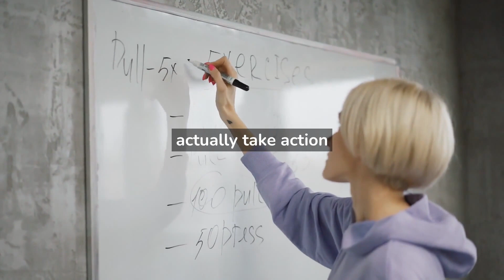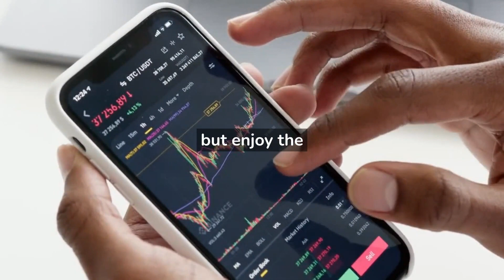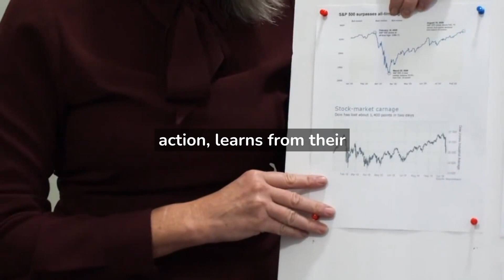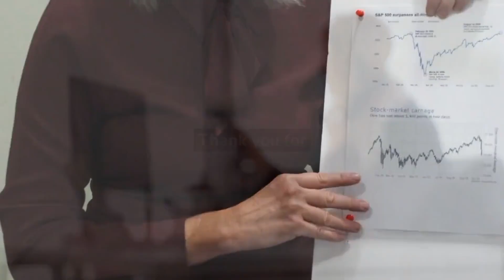It Will Give You Goosebumps 😻 BEST Motavitional Speech EVER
It Will Give You Goosebumps - BEST Motivational Speech Ever

First of all, let's define what success means. Success is different for everyone. It could be achieving a certain goal, achieving financial stability, or simply finding happiness and fulfillment in life. No matter what success means to you, it's important to remember that it's something that can be achieved through hard work, dedication, and perseverance.
In this video, let's talk about some key factors that can help you achieve success in life.

✅ The best YouTube channel for watching videos about the richest and most fascinating people on the planet is called TOP LUXURY LIFESTYLE MOTIVATION. You can watch videos about their extravagant lifestyles and see how they live like millionaires and billionaires.
✅ We have everything you need to know about famous celebrities' lifestyles, how they spend their millions or billions, the priciest items in the world, an indecent lifestyle, a private aircraft, gorgeous automobiles, the millionaire lifestyle, houses, mansions, jewels, and , luxury yacht...
✅ You can count on us to offer you with at least one videos per day to satisfy your daily need for inspirational brain food, and you can trust us to always give you the best quality on YouTube.

Hastag

Over:
success in life motivation
success in life
success in life status
success story
success story in hindi
luxury lifestyle
billionaire